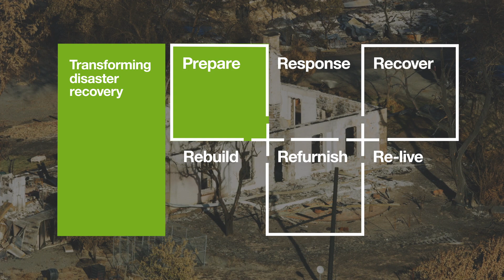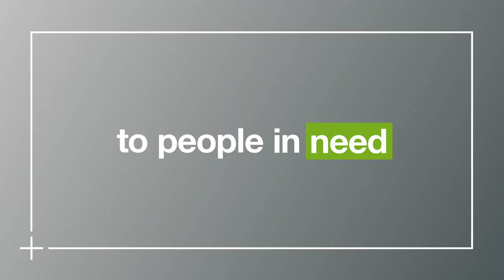The Goodman Foundation - Supporting Good360 Australia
At Goodman, we believe the sustainability of our planet – and the well-being of all the people in it - is everyone’s responsibility. That’s why we partner with passionate, and often, grassroots charities who, like us, are striving to do good in the world.

Goodman Foundation is committed to addressing disadvantage and making a tangible difference to the lives of the people in our community. We partner with like-minded local organisations to fund explicit projects and activities that have clearly defined timelines and outcomes and in doing so, provide real support where it is needed most.

To achieve this, we have defined three key areas of focus:

+Children and youth
Charity organisations who help protect, nurture and support children or young people.

+Food rescue and environment
Charity organisations who reduce waste and support those in need by redistributing fresh food or useful items that would otherwise go to landfill.

+Community and community health
Charity organisations who support those living with a condition, illness or disability, or whose efforts help to create a more inclusive and equitable community.

+Good360 Australia
Good360 is a matchmaker, connecting surplus goods from businesses with Australians who need them most. They help to repurpose items of value by ensuring other charities have access to surplus items, enabling them to save money, expand programmes and strengthen their impact. Good360 save millions of products that would otherwise contribute to landfill, helping reduce waste. Their training programmes also support the long term unemployed.

As a founding supporter of Good360 in Australia, the Goodman Foundation recognised the huge value to the community resulting from the delivery of Good360’s mission. In support of this, Goodman has provided Good360 with both an office for their team to grow and an extensive warehouse space to support their operations.

Founded more than 30 years ago, Goodman’s purpose is to make space for the greatest ambitions of our stakeholders.

As global industrial property specialists, we own, develop and manage high-quality properties in strategic locations across 17 countries. However, we’re conscious it’s not just what we do that’s important, but how we do it.

We strive to create solutions that will benefit our customers both now, and in the future, and we focus on delivering sustainable returns for our investors. We are listed on the Australian Stock Exchange and have a number of private Partnerships with institutional investors.